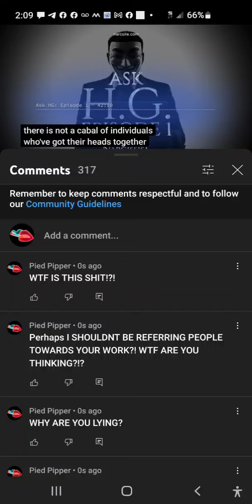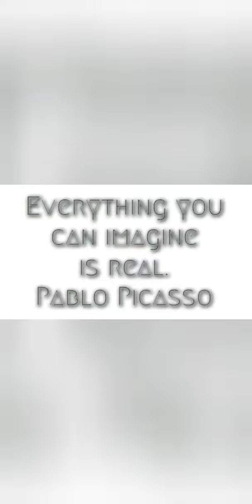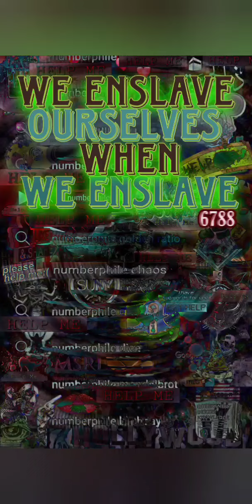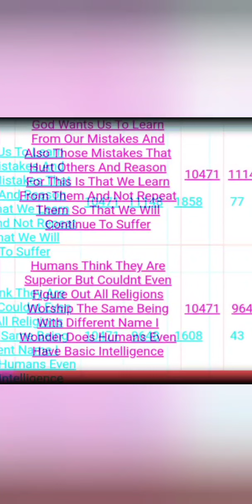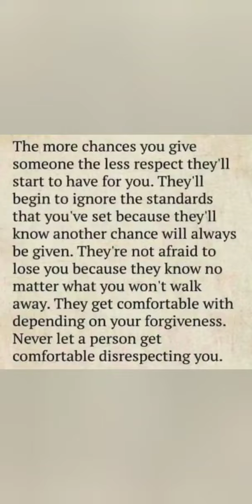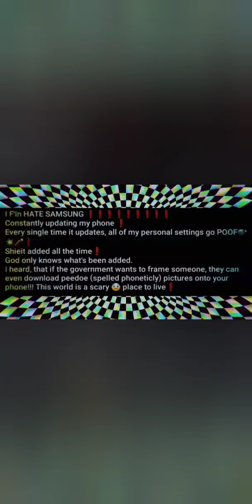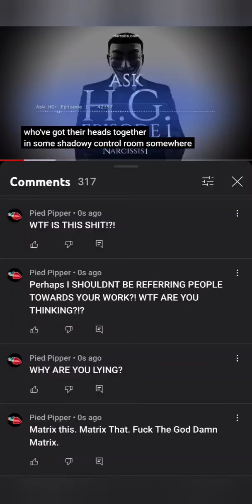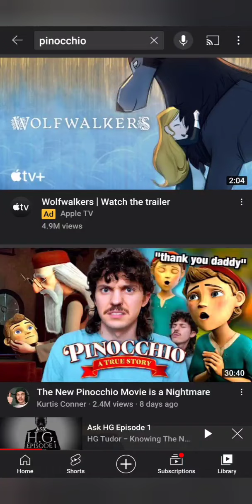6788 "NO Cabal" ... Liar Liar Pants On Fire (Full Video) Part 1 & 2